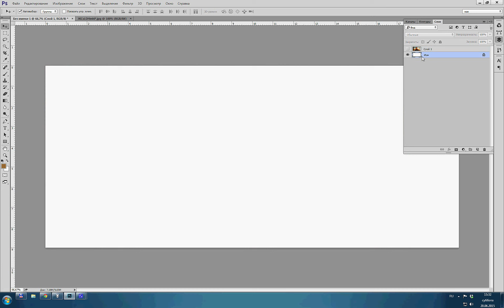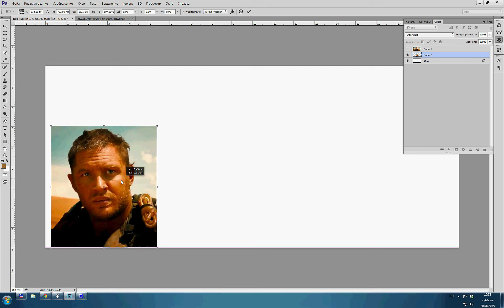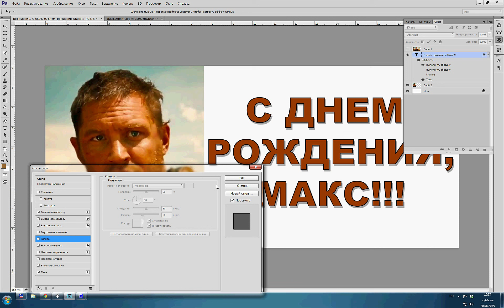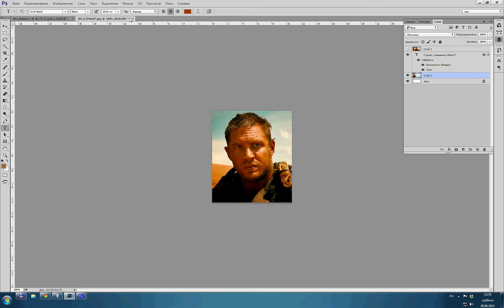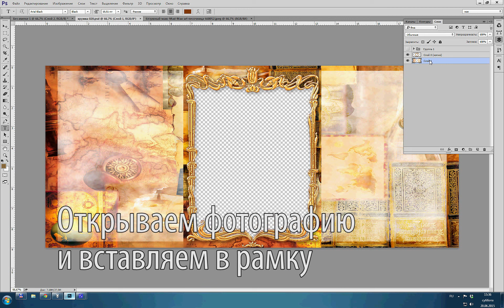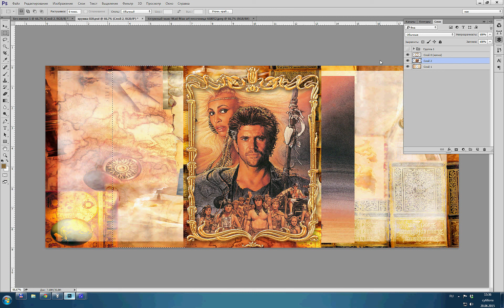8Art - Создание макета для печати фотографии на кружку (для сайта 8-Art.ru) - ВидеоУрок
Создание макета для печати фотографии на кружку (для сайта 8-Art.ru)